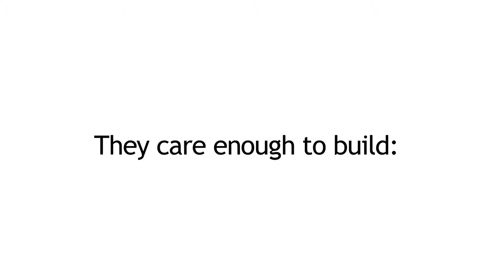IEEE - The Groundswell - Worcester, MA - The move to the Smart Grid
Consumers in Worcester care about clean energy.
They care enough to build:
solar powered car washes
wind-powered schools
solar-powered curriculum
energy-retrofitted houses
...And are ready to spend their own time
and creativity to collaborate with utilities.